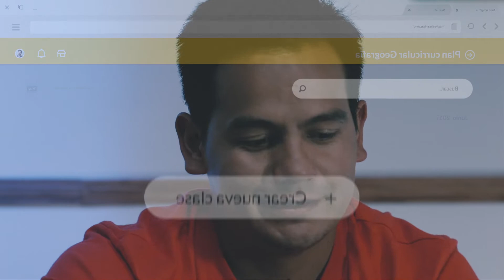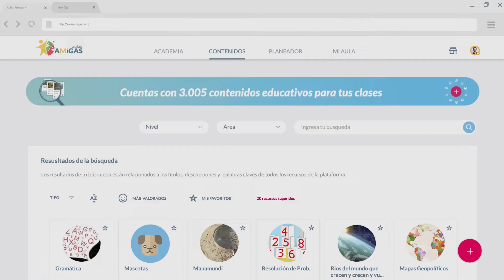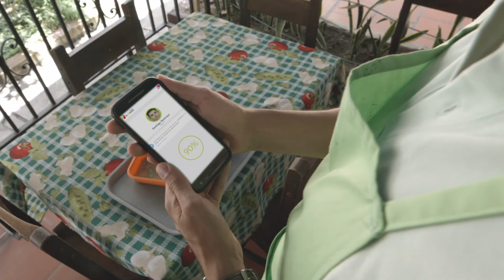TOMi7, dispositivo todo en uno para maestros.